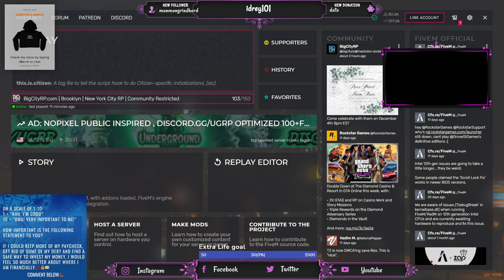MWR Financial | Monday Night Trainings for me as a Financial Director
Welcome to BigCityRP Come join us in an alternative world full of excitement, adventure, and thrilling suspense. Make an honest living or try to survive amongst thieves.